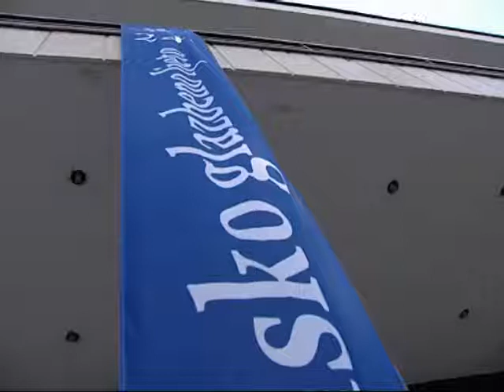Iz Dnevnia SBTVa Brodski leptirići na Brodskom glazbenom ljetu